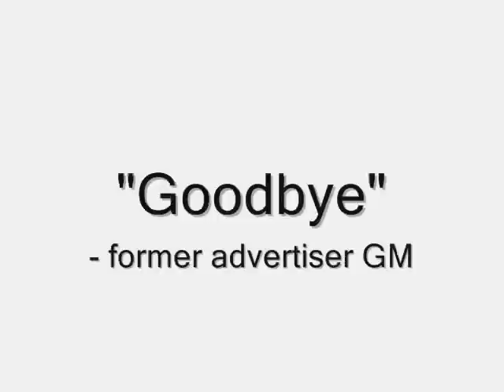Survival: Segregation Island promo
They've set race relations back 100 years with the latest reality TV show "Survival: Segregation Island." View the commercial made by the Puppet Parody Theatre Company for the upcoming series.